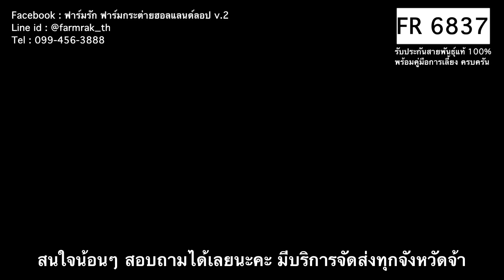FR 6837 - ฟาร์มรัก ฟาร์มกระต่ายกรุงเทพ ขายกระต่าย กระต่ายฮอลแลนด์ลอป กระต่ายแคระ กระต่ายหูตก